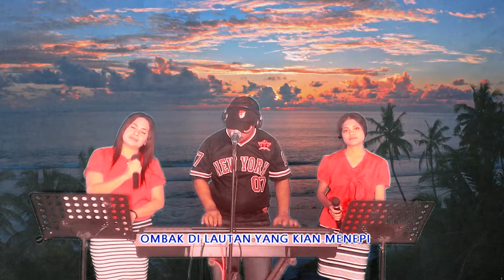Lagu Populer IWAN FALS-KEMESRAAN-Cover By-DONBERS FAMILY Channel (DFC) Malaka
Hallo Sahabat SUBZCRIBER,. Selamat Pagi Untukmu Semuanya, Salam Jumpa lagi, Apa Khabar Semuanya, Pastikan Masih sehat Walafiat Ya Sobatku..Ok Kali Ini DFC MALAKA Akan Persembahkan Satu Nomor Lagu Pop Indonesia Yang Sangat Populer Dalam Karya Musik Indonesia, Pada Tahun 1980-an,KEMESRAAN Karya Bung Iwan Fals.,  Ok Sahabatku Selamat Menikmati Dan semoga Pada Terhibur Ya. SEKIAN

Kami selalu Memohon Bantuan Dukungan Sahabat Semua Dengan Cara KLIK Tombol SUBSCRIBE,LIKE,COMENT Dan SHARE Ya, Dan Juga Jangan Lupa Tekan Dan Aktifkan Tanda Lonceng Notifikasi Agar Sobat Selalu Mendapatkan Update Video Terbaru Dari Kami..
SALAM SATU NADA
SENI MEMPERSATUKAN